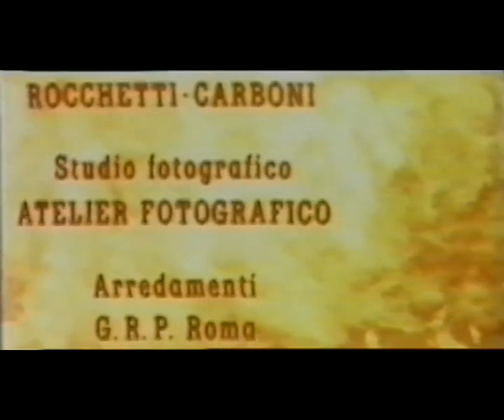Lovci apokalypsy (1980) český rychlodabing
Válečný / Akční
Itálie

Kapitán americké armády Morris (David Warbeck) má během vietnamské války provést speciální úkol, jímž je zničení nepřátelského propagandistického vysíleče, který podlamuje morálku amerických vojáků... (ČSFD)